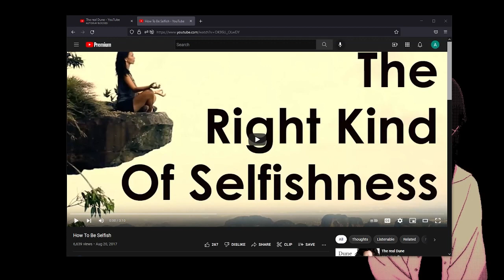Prologue to the Al Ummah stream